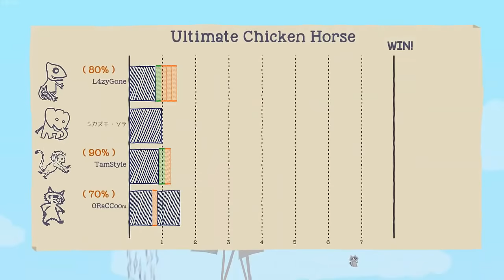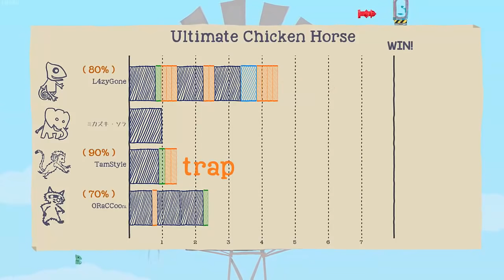Ultimate Chicken Horse SS2 | #6 | ระเบิดหายไปเลย หายไปในอวกาศ (END)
หรือบริจาคเป็นบัตรทรูมันนี่ก็ได้นะครับ
หรือช่องทางใหม่ล่าสุด True Money Wallet : 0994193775